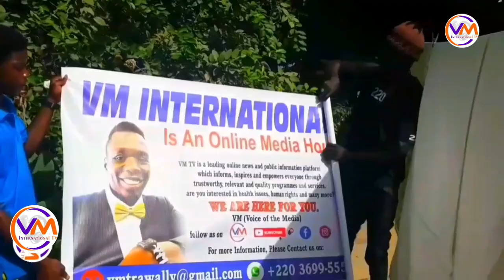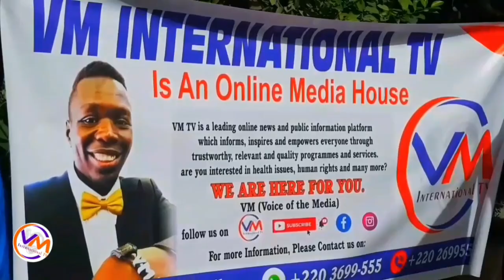The Oldest Turtle In The Gambia At Snake Farm/ VM International TV Show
THE BIGGEST SNAKE & THE OLDEST TURTLE IN THE GAMNIA.

YES_SUBSCRIBE_LIKE_AND_COMMENT_ BELOW_